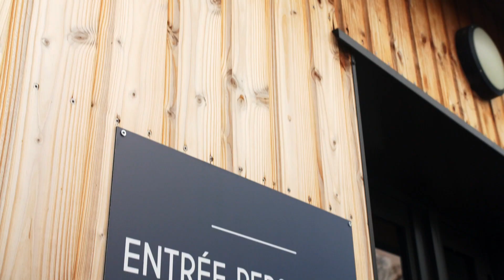Un Réseau d'éleveurs bio soutenu par le fonds Avenir BIO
Ce film a été réalisé dans le cadre d'un programme de promotion de l'agriculture biologique cofinancé par l'Union européenne.